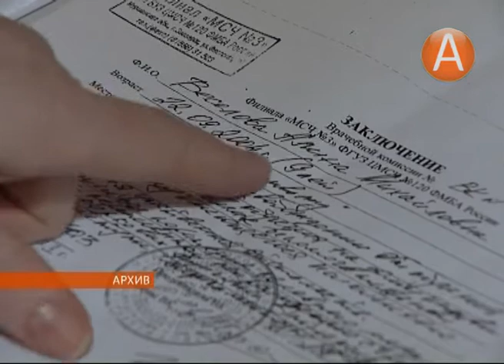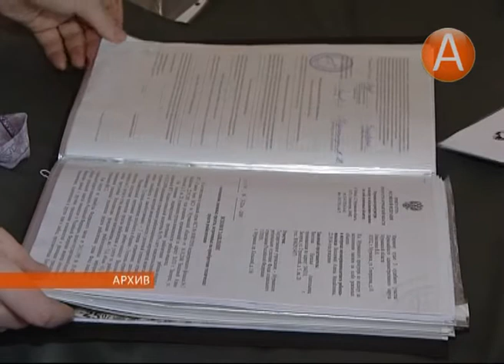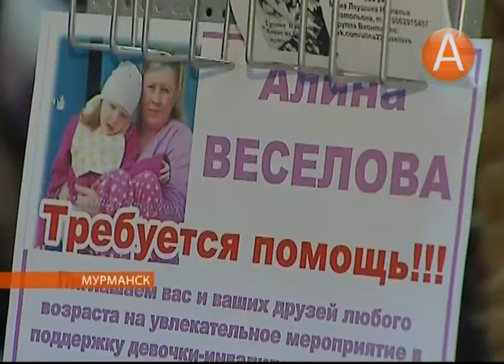Больной девочке из Заозёрска нужна наша поддержка